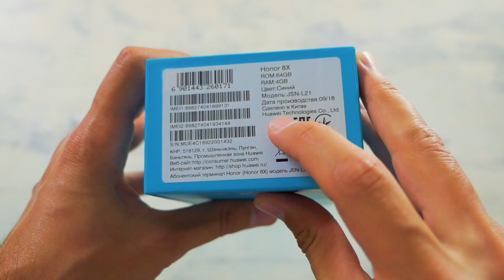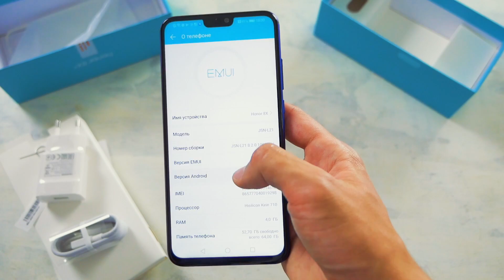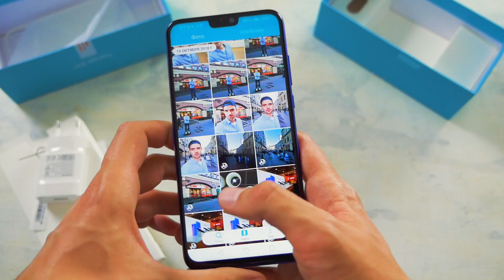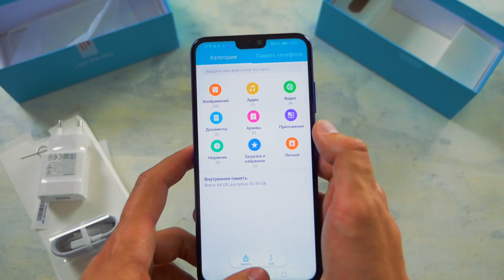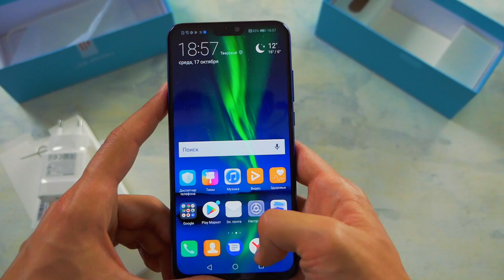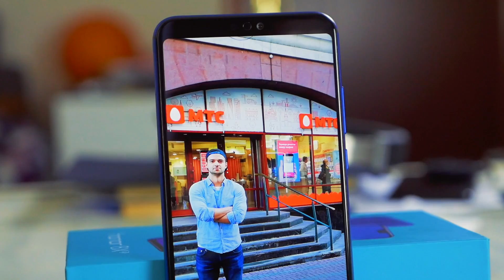Распаковка Honor 8X: безрамочный, NFC, две камеры, super SLOW MO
В этом обзоре распаковка Honor 8X: чоткий смарт с вырезом, двойной камерой, slow-mo 480 кадров в секунду.